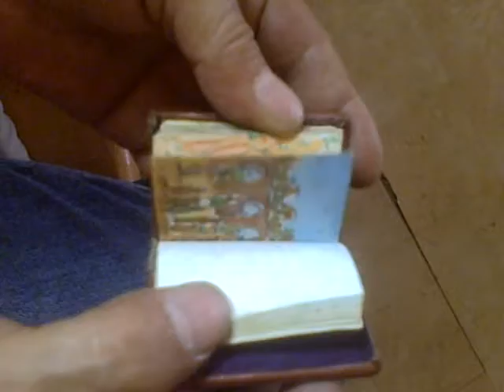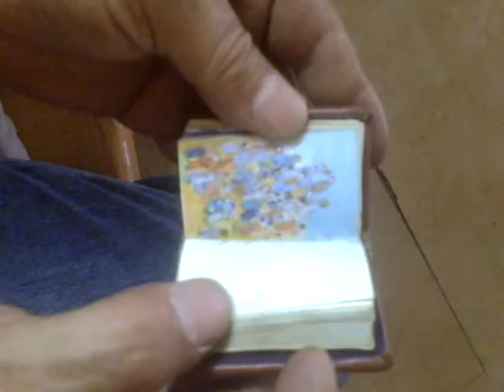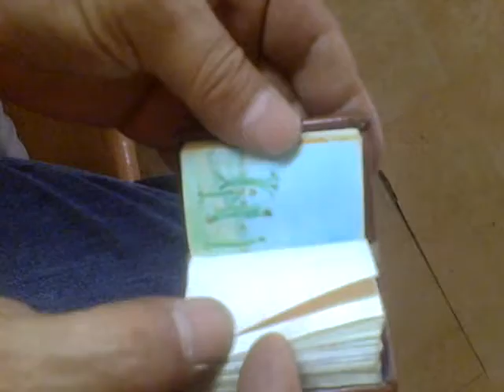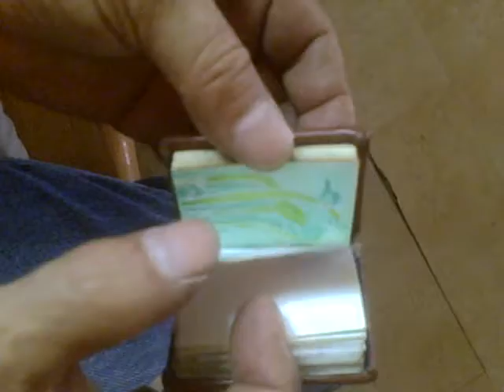Miniature paintings by Mohamed Raiss El Fenni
The word miniature, derived from the Latin minium, red lead, is a picture in an ancient or medieval illuminated manuscript; the simple decoration of the early codices having been miniated or delineated witht that pigment. The generally small scale of the medieval pictures has led secondly to an etymological confusion of the term with minuteness and to its application to small paintings especially portrait miniatures, which did however grow from the same tradition and at least initially use similar techniques.